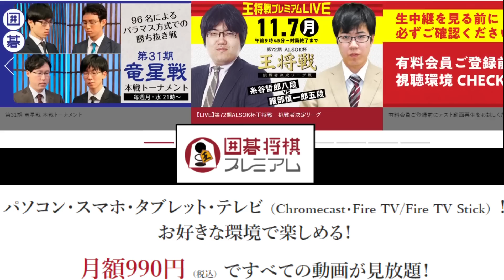藤井聡太竜王 VS 高見泰地七段 第30期銀河戦Gブロック決勝 主催：囲碁・将棋チャンネル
囲碁・将棋チャンネル
囲碁・将棋プレミアム（月額990円、スマホ・PC・タブレットでも視聴可能）
新銀河戦、銀河戦、王将リーグ、王将戦七番勝負、女流王将戦なども視聴可能です